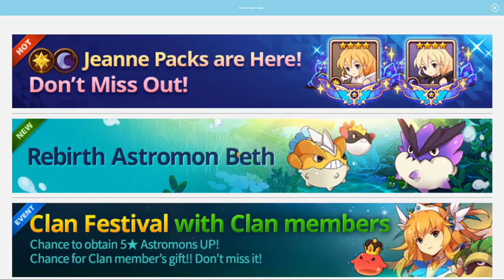Day 38 - Monster Super League Dailies!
Late upload but I needed sleeeep. xD
A little longer video but wanted to show you my way of doing the second
arena in the game.

See ya'll tomorrow!